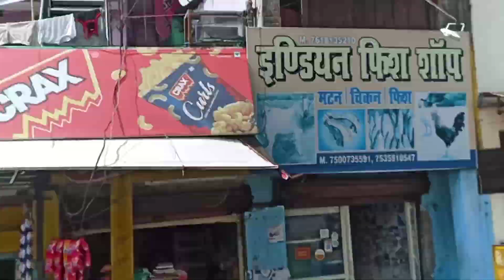welcome To nenital uttarkhand⛵📸🎥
lots of ❤️